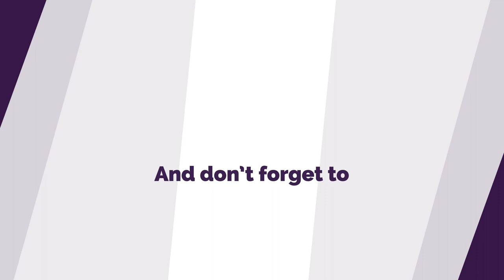DIY Wine Cork Photo Frame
While some DIY projects may seem a bit daunting, this project for a DIY wine cork photo frame is super easy and super impressive once it is all done and ready to gift. You will easily be able to find the time it takes to whip up this simple project and you will also be saving a bundle on a more expensive gift that has less meaning behind it.